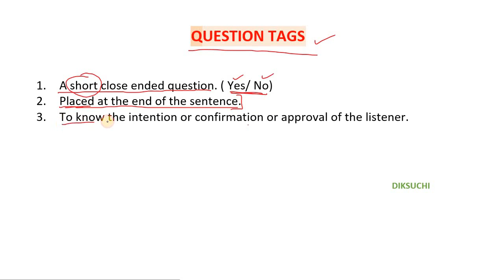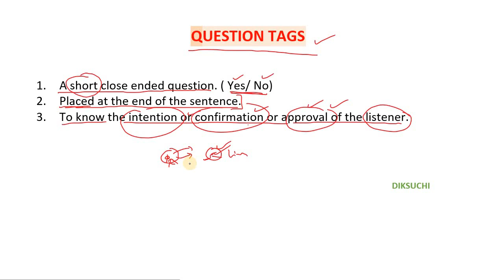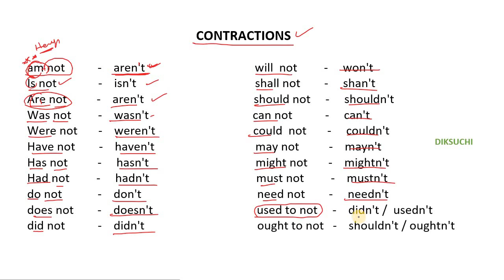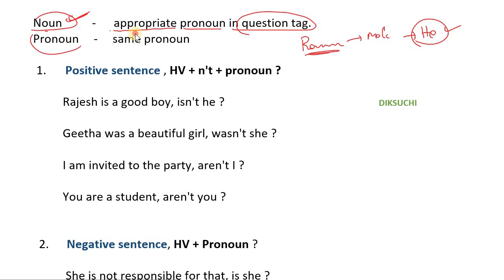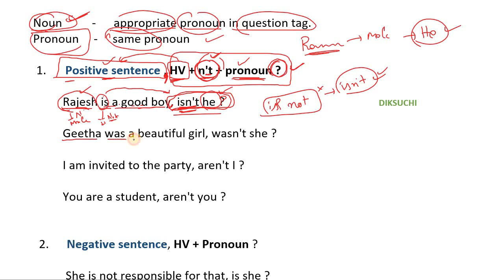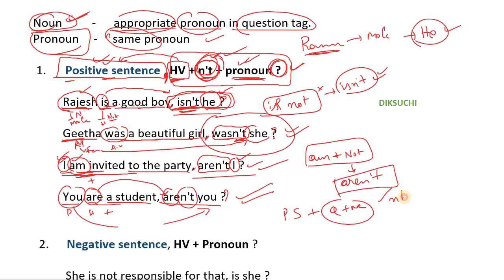Question Tags in English grammar in Telugu for all competitive exams || DIKSUCHI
HELLO !  Students this is Naveen welcome to DIKSUCHI.

Here we provide free coaching for all competitive exams in Telugu.

If you are preparing for competitive exams like :
1.UPSC CIVIL SERVICES.
2.SSC - CGL,CPO,CHSL,MTS.
3.Banking exams.
4.Railways
5.ALL DEFENCE EXAMS - CDS , NDA, AFCAT, NAVY (AA,SSR,MR ), AIF FORCE , COAST GUARD etc...

Subjects covered :

1. English  2.Arithmetic  3.Quantitative aptitude.  4.Reasoning  5.General Studies